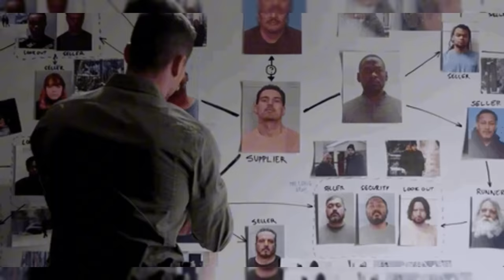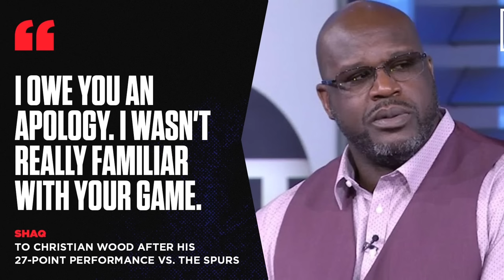ROBIN IS A MENACE TO SOCIETY!!!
Teen Titans ROBIN was something different man, he really pulled out the DOUBLE KNEE FINISHER in Tokyo vs Saico-Tek, oh nahhh...

Description Tags ( ignore these too lol )